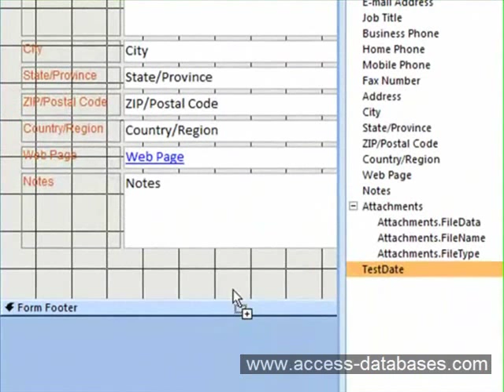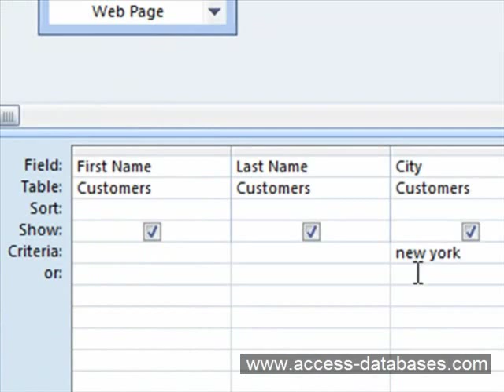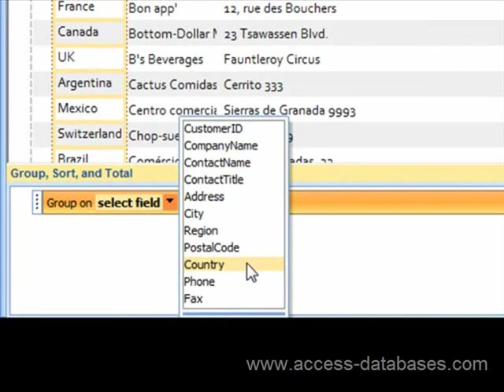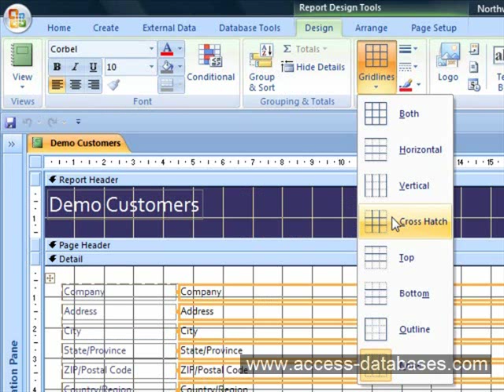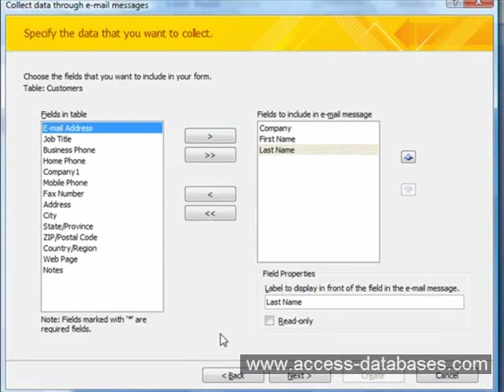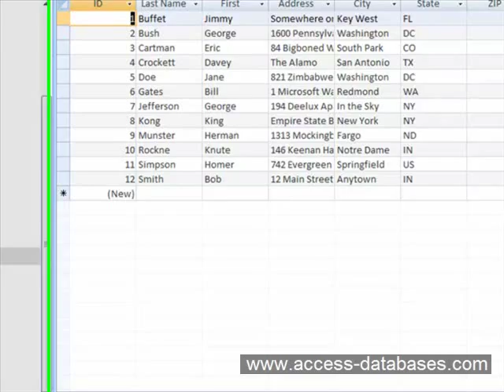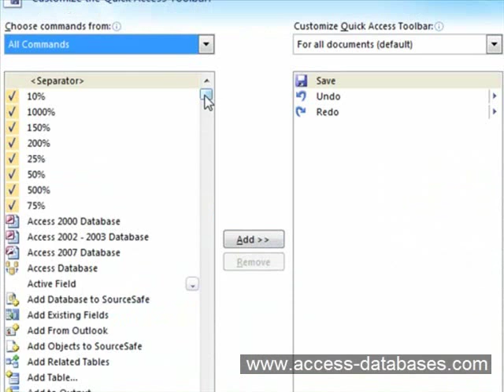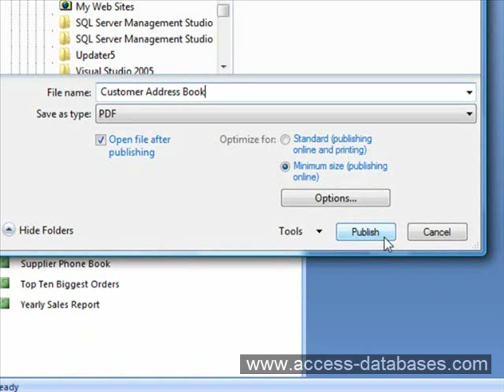Access 2007 Training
Stay ahead and get the best Access 2007 training available. I've trained hundreds of students worldwide to become MS Access Power masters. This comprehensive Microsoft Access 2007 training is available to purchase and watch online or on a PC playable DVD.